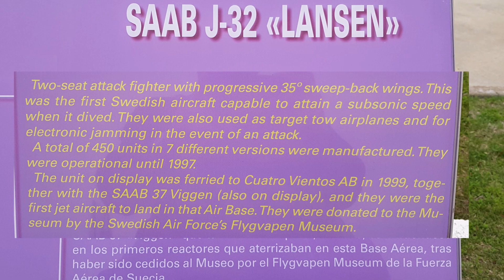SAAB J-32 Lansen